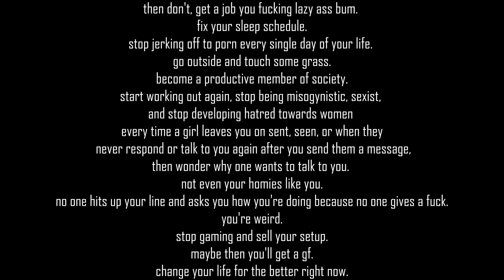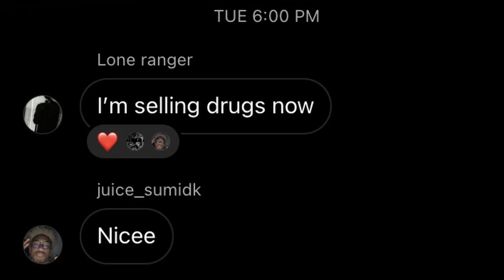MALENIA, BLADE OF BOLOGNA. [ELDEN RING] {EPISODE_006}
malenia is a bitch.

PC SPECS:
CPU - AMD RYZEN™ 5 5600X Processor
GPU - EVGA GeForce RTX 3060 12GB XC
RAM - 16GB; 2X8GB GOLDKEY DDR4-2666MHZ
SSD - 500GB WD_BLACK™ SN750 NVMe™ SSD
HDD - 4TB Seagate Backup Plus HUB

PC EQUIPMENT:
HEADSET - RIG 400HS Wired Stereo Gaming Headset
MONITOR - LG 24GN650-B; 24'' UltraGear FHD IPS 1ms 144Hz HDR Monitor with FreeSync™
KEYBOARD - Razer BlackWidow V3 - Green Switches
MOUSE - Razer DeathAdder V2 Special Edition
MOUSE PAD - Razer Gigantus V2 XXL
CONTROLLER - DUALSHOCK®4 Wireless Controller

AUDIO EQUIPMENT:
MICROPHONE - Shure SM58 Microphone
INTERFACE - Focusrite Scarlett Solo USB Audio Interface (Gen 3)
XLR CABLE - 15 FT. Livewire Essential XLR Microphone Cable
SPEAKERS - 2 KRK Classic 5 Powered Studio Monitors
SPEAKER CABLES - 2 5FT. HOSA HSS-005 REAN 1/4" TRS to REAN 1/4" TRS Pro Balanced Interconnect Cables
ADAPTER - 6.3mm 1/4" Male plug to 3.5mm 1/8" Female Jack Stereo Headphone Audio Adapter
POP FILTER - Shure A58WS Microphone Windscreen

PHOTOGRAPHY EQUIPMENT:
CAMERA - Panasonic Lumix G6
LENS - 7artisans Photoelectric 25mm f/1.8 Lens